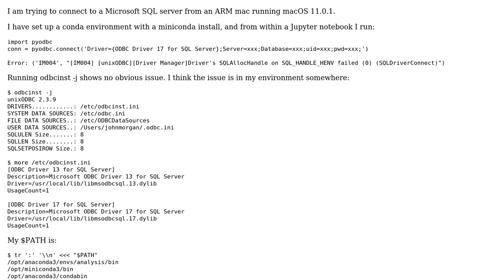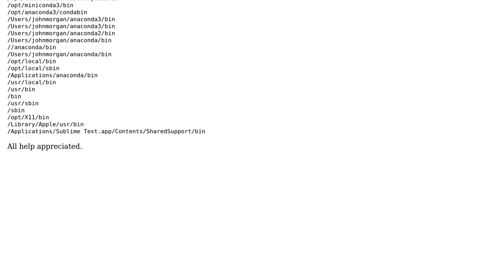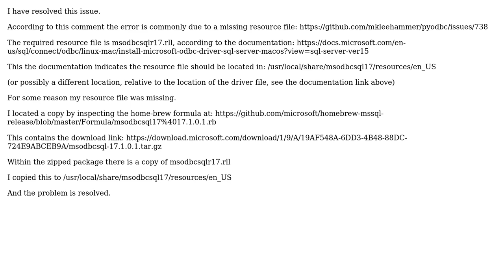unixODBC fails on mac with "[IM004] [unixODBC][Driver Manager]Driver's SQLAllocHandle on...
unixODBC fails on mac with "[IM004] [unixODBC][Driver Manager]Driver's SQLAllocHandle on SQL_HANDLE_HENV failed"

With thanks & praise to God, and with thanks to the many people who have made this project possible! You are responsible for your own actions.